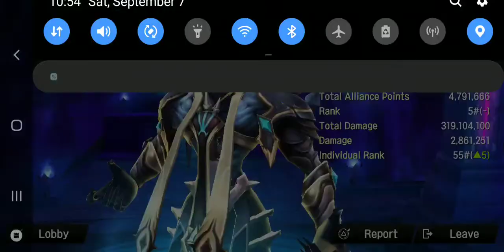HOW TO BOOST YOUR ISCARIOT ALLIANCE BOSS SCORE!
Like my way of doing thins in Elune? Come check me out live for live strategies!
▼ expand me ▼